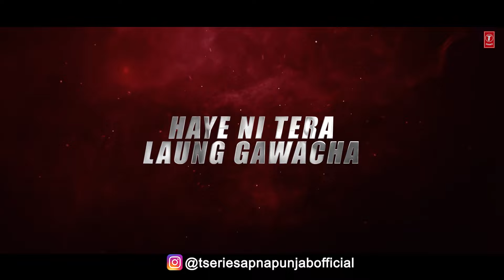LAUNG GAWACHA REMIX | Ravneet Singh | DJ Sunny Singh UK | Latest Punjabi Songs 2024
Presenting remix version of latest punjabi song Laung Gawacha by Dj Sunny Singh Uk, sung and written by Ravneet Singh while music is given by Vee.

Song: Laung Gawacha Remix
Singer: Ravneet Singh
Starring - Ravneet Singh & Mansha Bahl
Remix by - DJ Sunny Singh UK
Video - Team DG
Editor - Kamcee
DOP - Vikcee
Choreographer - Amit Sayal